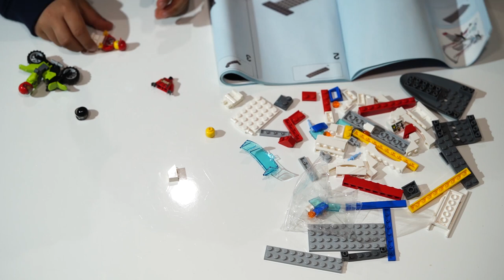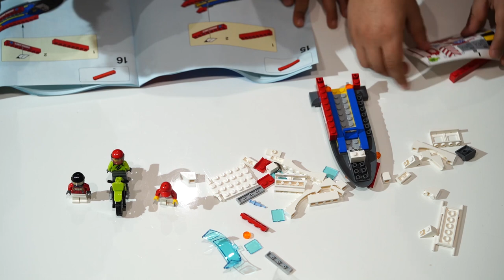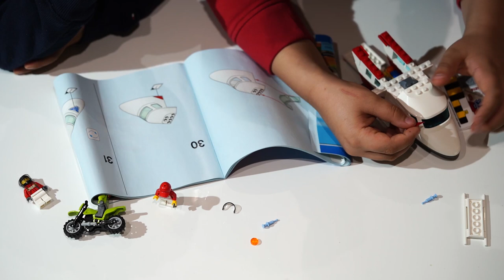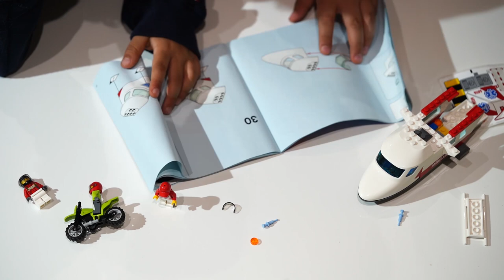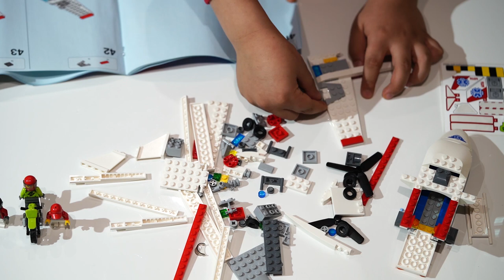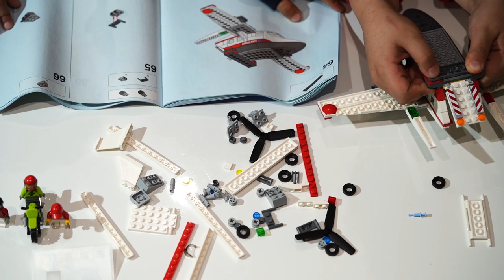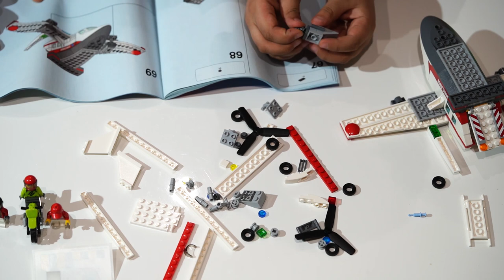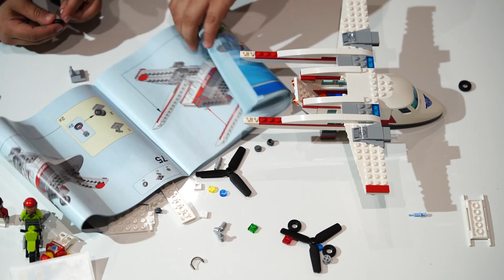Lego 60116 - Ambulance Air-plane Review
Hello
This is our review of the Lego 60116 - Ambulance Air-plane Review